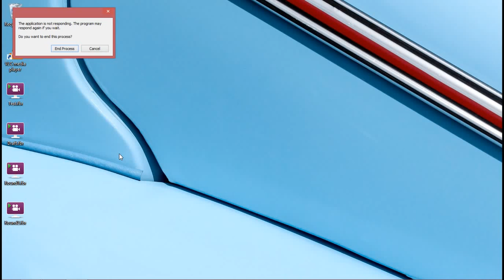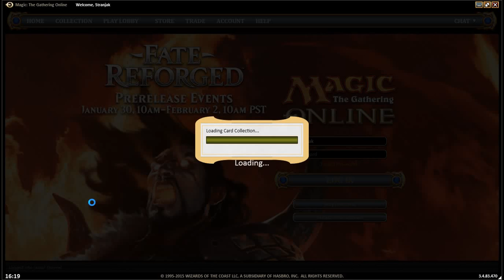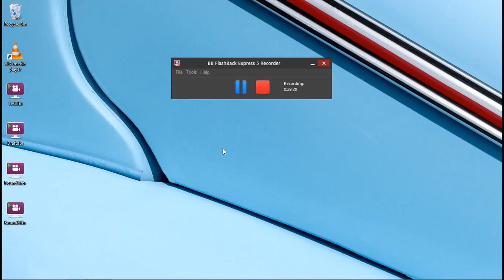Legacy Cube w/ Eoghan - Round 3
All merch is sold at cost, we just want you guys to have access to it!